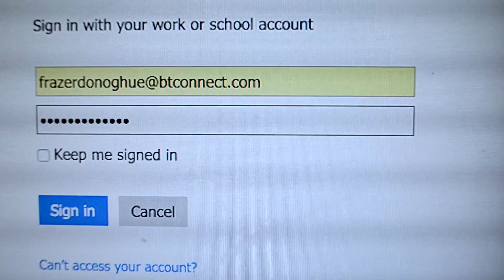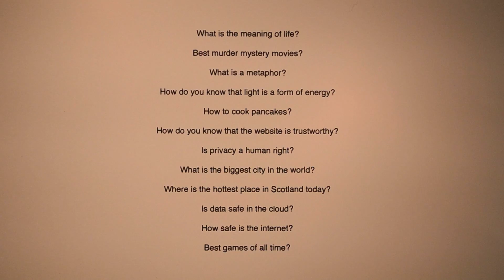Privacy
This is the final film on the topic of 'privacy'. It explores the modern day acceptance of signing away your privacy.